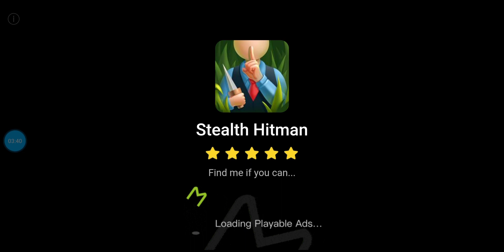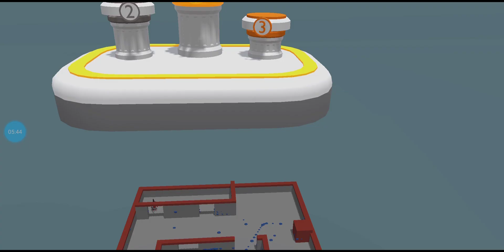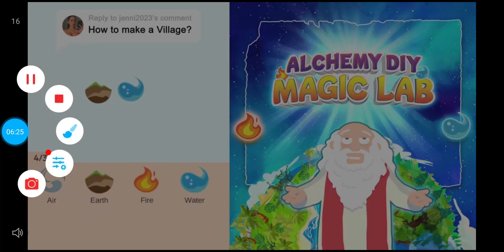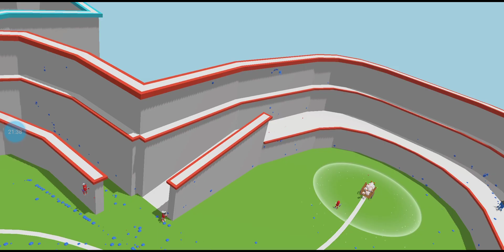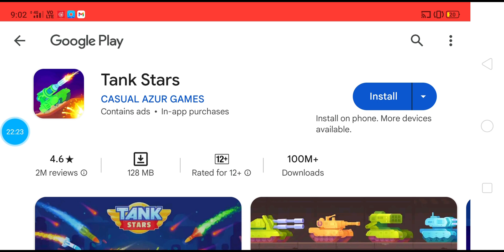a easy trick to get 1st place